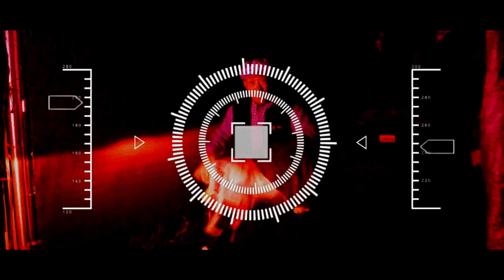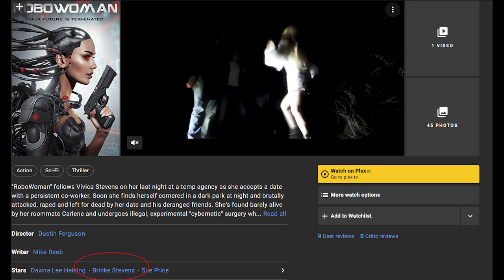Plastic Surgery: The Movie (Robowoman 2019)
Robowoman is a movie. It has people that are mostly made of flesh and bone. Others are more machine now than woman.  Others still are more plastic surgery than man.

Robowoman is the story of a woman who becomes a robowoman. Then does things sort of like people would do in movies. If all movies sucked.